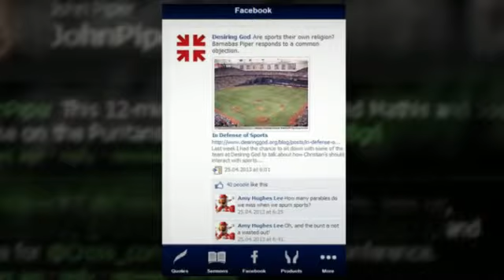John Piper Sermons Fan Pro Android App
This is a free android app developed for all of you who like John Piper and his sermons. Starting with best John Piper quotes this app give you passion videos for 2013 and continue with sermons RSS and daily devotional from desiringGod. Also we include Desiring God official Facebook page and John Piper Twitter feed, official site and much more.